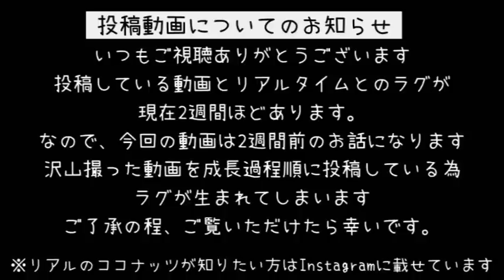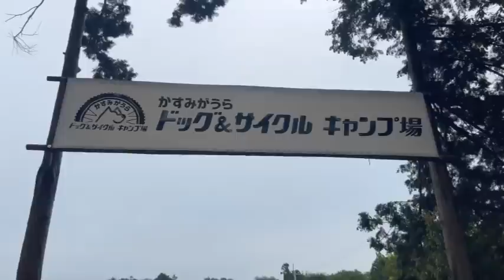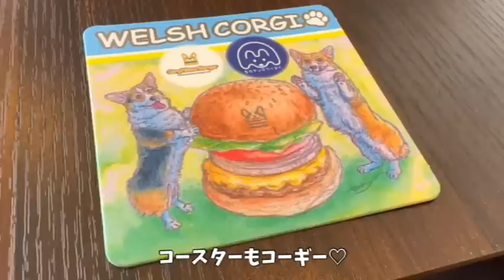コーギーだらけのオフ会に参加したコーギー子犬/うわさのコーギーバンズバーガーにも行ってきました🍔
ブリーダーさんからお迎えの帰り道に下痢をし翌々日に肺炎、寄生虫、らせん菌、真菌の診断を受けたナッツ🥜先日の通院で一応、すべてが完治し、ワクチンもすべて終わりました

お迎えしてからずっとココタヌと一緒の空間に居るのが当たり前のナッツでしたが、今日半日はおひとり様デーで、ママと2人で過ごしました

お迎えから8日でらせん菌クリア✨
お迎えから13日目で肺炎クリア✨
寄生虫もクリア✨
真菌はもクリア✨

生後2か月のコーギーナッツ🐶
生後１1か月のコーギーココ🐶
４歳の狆のタヌさん🐶
フェレットのフェッちゃん丸君🐀
の多頭飼いです

ワンコと我が家の愛用品とインテリアたち↓
楽天ROOM

関連動画▼
可愛いだけじゃ終われない子犬の現実。もう勘弁してくれよって時もある【コーギー子犬】

【感動サプライズ】共働き夫婦が内緒で生後２ヶ月のコーギー子犬をサプライズでお迎えした時の反応がヤバすぎる

コーギー子犬をお迎えする時の覚悟の三選！これが現実・・・可愛いだけじゃ飼えません